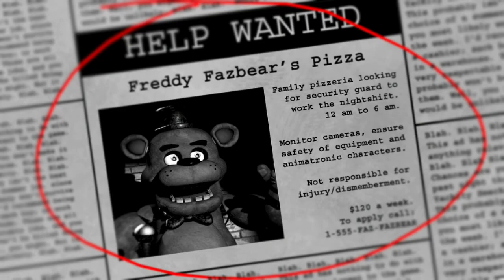Five Nights at Freddy's